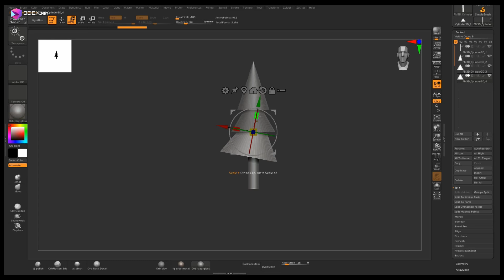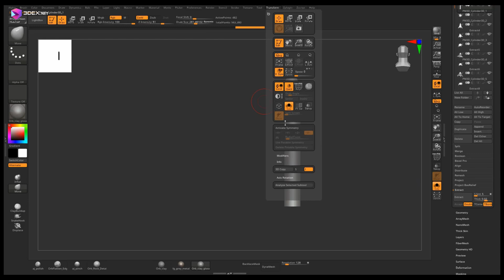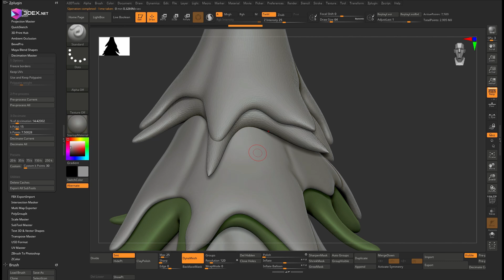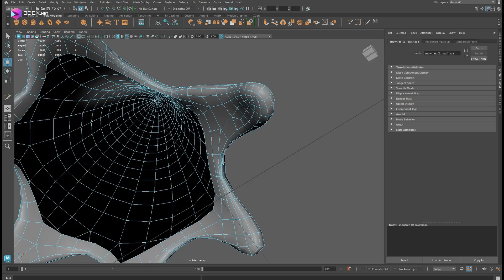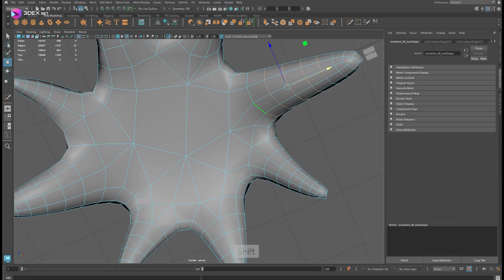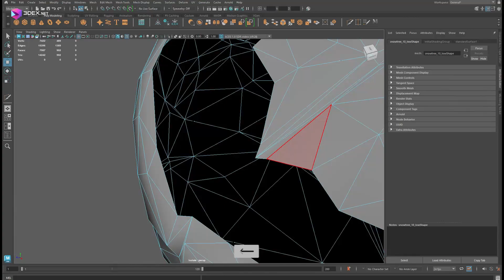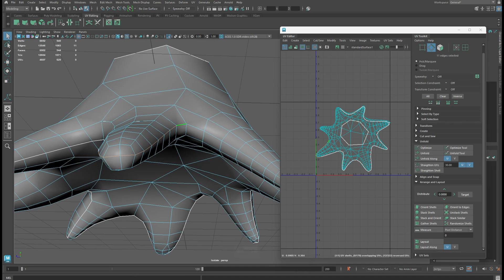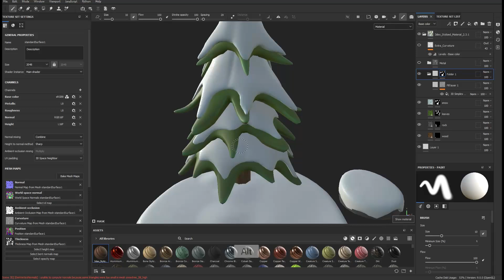Making a Stylized Snow Tree in Autodesk Maya 2024, Zbrush, and Substance 3D Painter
W- move
E- rotate
R- scale
1 - standard mode
2- subdivision mode with cage
3- subdivision mode
4- wireframe
5 - shaded mode
6- texture mode

__Music :
e s c p  - Drive
e s c p  - Night Roads
InfraVolt - Violet Rain